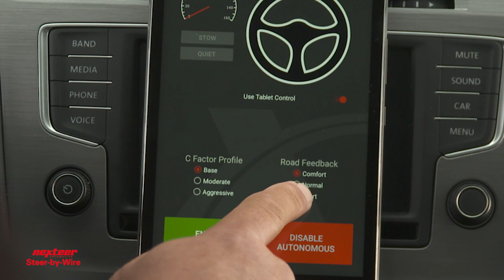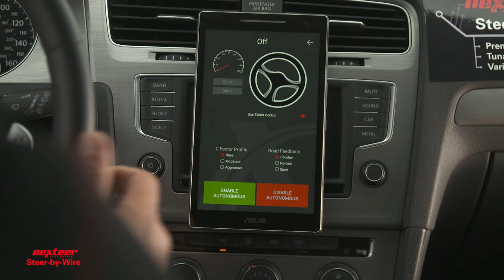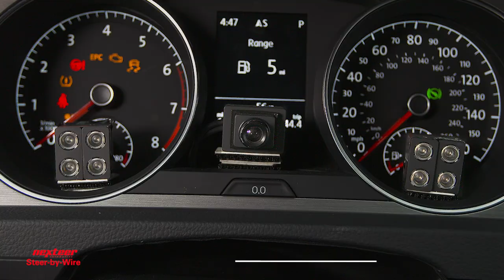Nexteer Steer-by-Wire: Unlocking New Benefits for Drivers & OEMs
Steer-by-Wire is the center link in Nexteer’s advanced steering technology suite, supporting traditional and varying levels of automated driving. In SbW, algorithms, electronics and actuators replace the mechanical steering connection between the roadwheel and handwheel, unlocking new benefits for drivers and OEMs.